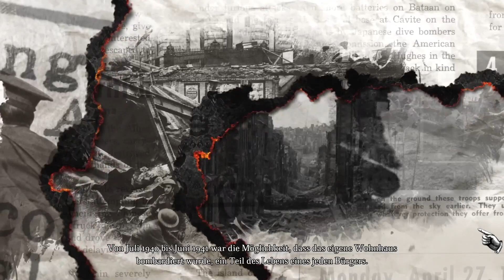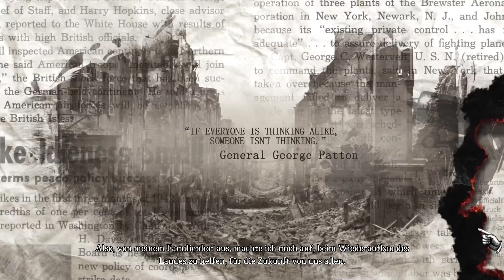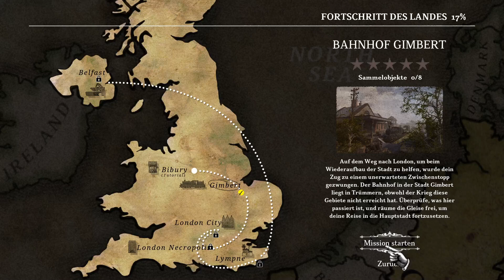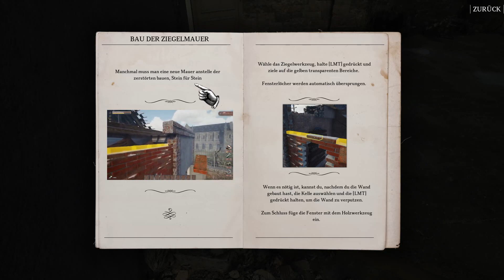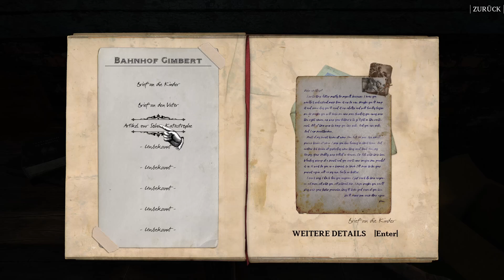WW2 Rebuilder - England Folge 01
In WWII Rebuilder erweckst du Städte, die im Zweiten Weltkrieg zerstört wurden, wieder zu neuem Leben. Verwende verschiedene schwere Geräte, um Trümmer zu beseitigen und greif selbst zu den Steinen, um die Wände der Häuser zu errichten, in denen Menschen glücklich leben können.